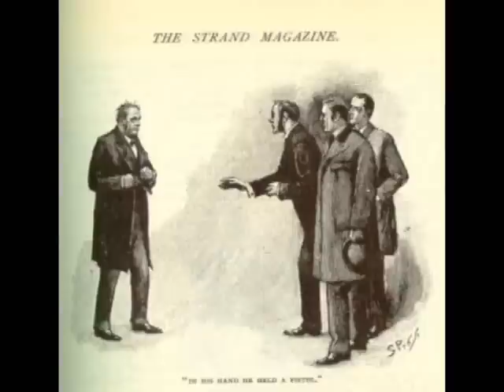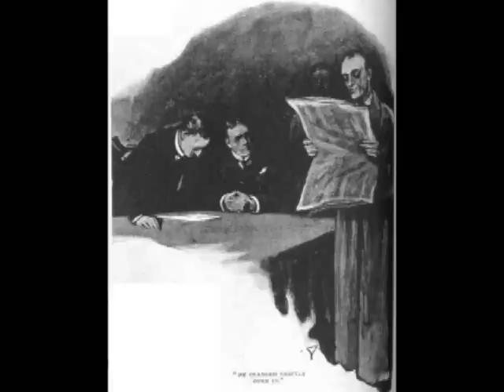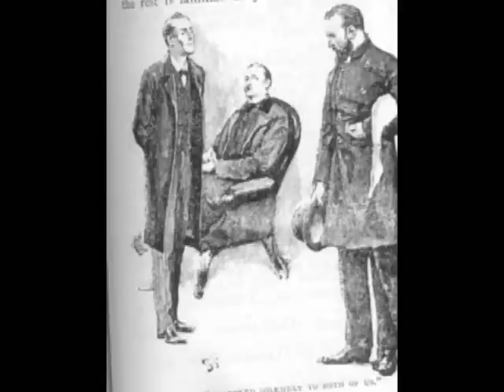Whatever Happened to Sherrinford Holmes?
Prior to creating Sherlock Holmes, Sir Arthur Conan Doyle considered calling The Great Detective 'Sherrinford Holmes' but at the last minute cahnged it to Sherlock, he then considered that Sherrinford would be Sherlock's Elder brother but instead he called him Mycroft. A Tribute to Sidney Paget's drawings in The Strand Magazine. Best regards to all Sherlockians.

#88 - Top Favourited (Today) - Education